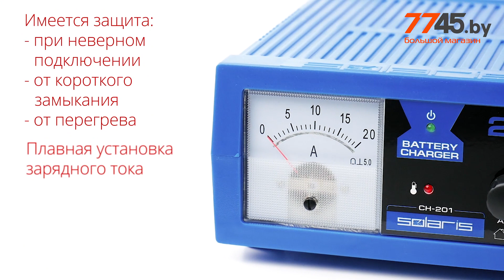Устройство зарядное SOLARIS CH-201